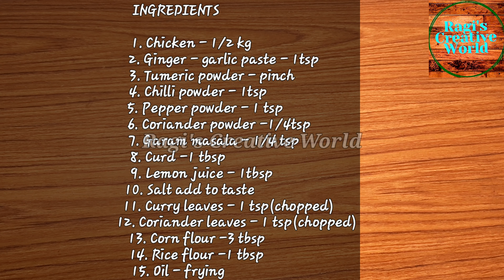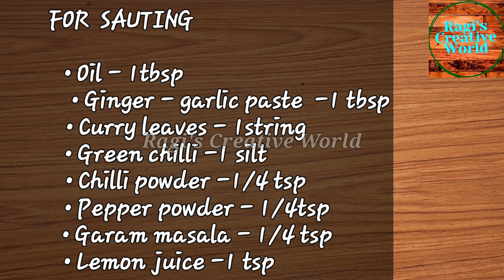Easy Restaurant style Chicken 65 without artificial flavors/colors....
INGREDIENTS

1. Chicken - 1/2 kg
2. Ginger - garlic paste - 1tsp
3. Tumeric powder - pinch
4. Chilli powder - 1tsp
5. Pepper powder - 1 tsp
6. Coriander powder -1/4tsp
7. Garam masala - 1/4 tsp
8. Curd -1 tbsp
9. Lemon juice - 1tbsp
10. Salt add to taste
11. Curry leaves - 1 tsp(finely chopped)
12. Coriander leaves - 1 tsp(finely chopped)
13. Corn flour -3 tbsp
14. Rice flour -1 tbsp
15. Oil - frying

FOR  SAUTING

• Oil - 1tsp
• Ginger - garlic paste  -1/2 tsp
• Curry leaves - 1string
• Green chilli -1 silt
easy restaurant style#chicken dish#Non vegetarian#chicken65 easyrecipe
chicken recipe#side dish with chappathi
chicken curry#chicken recipy#
chicken tasty